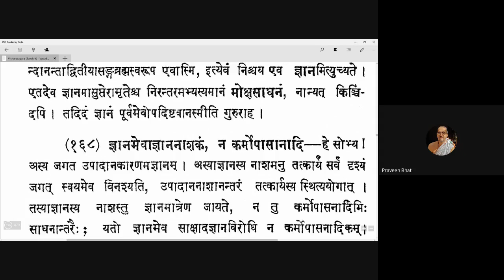Vicharasagara 058 20200920 (4.165-4.167)